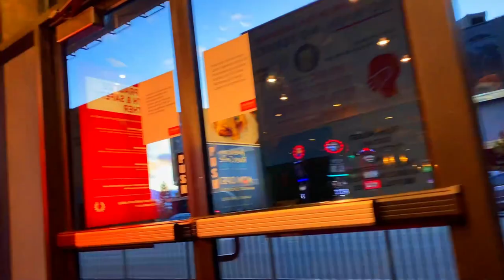NCIG UA SI - SOUTH LAKE TAHOE ZOO NKAUJ HEEV